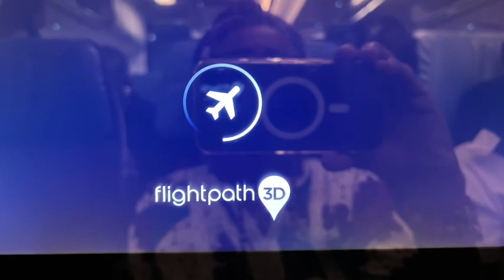The Return to the World 🌎? Gambia To Galveston… My Story ~ Part 2 of 3